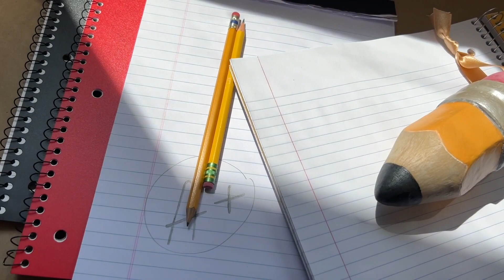Paper Mache Pencil / Trash to Treasure / Ornament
Paper Mache Pencil
Cute Little gift for a teacher or a student
I made Paper Mache Pencil using printer copy paper, some used packaging materials, acrylic paint, ribbon from a gift bag, cardboard from a chocolate candy box.
Paper Mache recipe:
  paper (newspaper, wrapping paper, tissue paper)
  pva glue (tacky glue, Elmers school glue)
  flour
  shampoo or liquid soap
  petroleum jelly (vaseline)
  water (small amount)